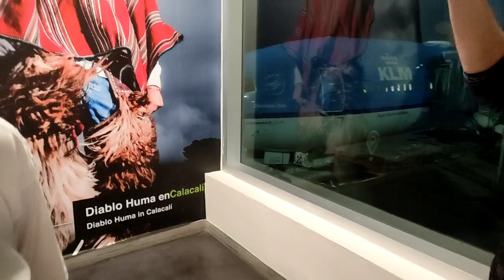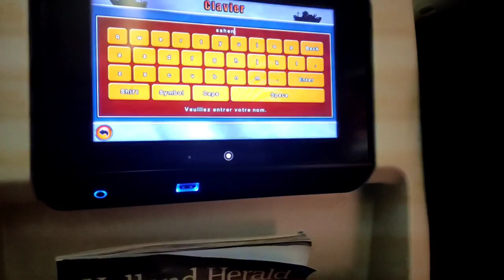Vlog Francés #1 el gran viaje.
hola!! a los años, quería subir videos de este viaje y que mejor que en mi canal antiguo de vlogs haha bienvenue à tous y disfruten!